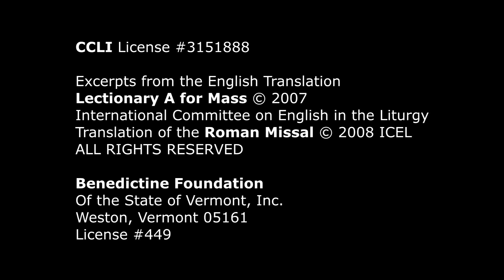Reading 1 - Eighteenth Sunday in Ordinary Time - August 4, 2019